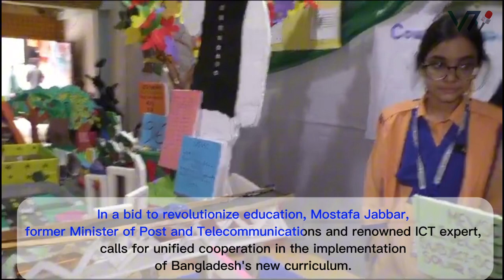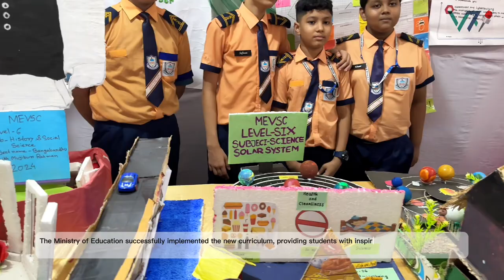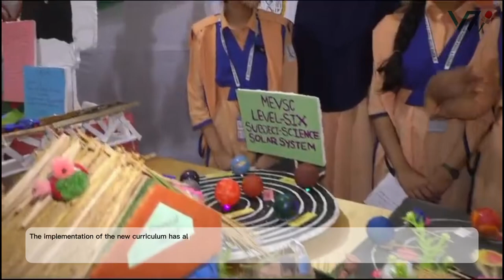Mostafa Jabbar Urges Collaboration in New Curriculum Rollout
Mostafa Jabbar, former Minister of Post and Telecommunications and prominent ICT expert, emphasized the need for integrated collaboration in implementing the new curriculum. He mentioned that after the liberation, Bangabandhu Sheikh Mujibur Rahman initiated the development of the country towards universal education through the Kudrat E Khuda Commission.

Today, his capable daughter, Prime Minister Sheikh Hasina, is tirelessly working towards realizing a Smart Bangladesh through the implementation of a new curriculum. However, such extensive and far-reaching educational reforms require the collective collaboration of all.

This was stated by him as the chief guest at the 'New Curriculum Showcase and Digital Education Fair' organized by Mirpur English Version School and College in Dhaka on Saturday, June 8, 2024.